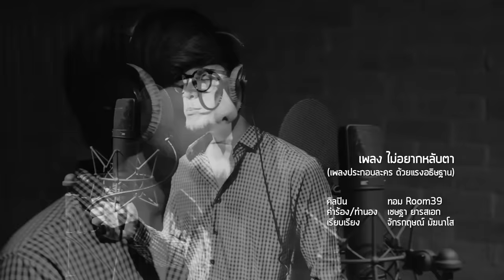ไม่อยากหลับตา Ost.ด้วยแรงอธิษฐาน | ทอม Room39 | Official MV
เพลง ไม่อยากหลับตา (เพลงประกอบละคร ด้วยแรงอธิษฐาน)
ศิลปิน  ทอม Room39
คำร้อง/ทำนอง  เชษฐา ยารสเอก
เรียบเรียง  จักรกฤษณ์ มัฆนาโส

“ไม่อยากหลับตา” เพลงช้า ที่สื่ออารมณ์ความเศร้าได้อย่างลึกซึ่ง ถูกนำกลับมาเรียบเรียงใหม่ เพื่อประกอบละคร “ด้วยแรงอธิษฐาน” สำหรับเวอร์ชั่นนี้ ขับร้องโดย นักร้องเสียงคุณภาพ “ทอม Room 39” ในเพลงนี้ทอมบอกว่า เป็นเพลงที่ต้องใช้อารมณ์ในการสื่อความหมายของเพลงให้ลึกซึ้งกินใจมากๆ และเป็นครั้งที่ 2 ที่ได้มีโอกาสมาร้องเพลงประกอบละครให้กับทางช่อง 3 หลังจากเคยฝากผลงานเพลง แรงดึงดูด Ost.รักกันพัลวัน ไว้ก่อนหน้านี้

ทุกทุกครั้งที่นอนหลับตา ท่ามกลางความฝัน ฉันยังมองเห็นเธออยู่
ยังคงมีสัมผัสจากเธอให้รับรู้ ว่าเธอยังอยู่ใกล้ใกล้กัน

แต่แล้วทุกครั้งที่ตื่นขึ้นมา ข้างกายของฉัน กลับมีแต่ความว่างเปล่า
มองไปไม่เห็นใคร ในใจช่างปวดร้าว ไม่มีแม้เงาของเธอ

ทุกคืนฉันไม่อยากหลับตา เพราะหัวใจเหนื่อยล้า กับภาพของเธอในฝัน
และทุกคืน บอกตัวเองให้ฝืนลืมทุกอย่าง
แต่มันยังไม่เคยจาง ยังคงมีแต่ภาพเธอ อยู่ในใจของฉัน ตลอดเวลา

ก็ทุกคืน บอกตัวเองให้ฝืนลืมทุกอย่าง
แต่มันยังไม่เคยจาง ยังคงมีแต่ภาพเธอ อยู่ในใจของฉัน

จะทำอย่างไร ก็ไม่อาจยอมรับได้
ว่าตื่นมาเจอ กับความจริง ฉันอยู่เดียวดาย